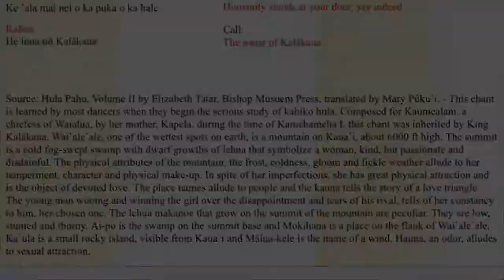HULA IS THE STORIES & HISTORY OF HAWAIIANS. PĀʻULAʻULA RESTORATION CELEBRATION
Hula dances are the history & stories of Hawaiians.
Kaulilua is a classic mele hula pahu that takes you around the Kingdom of Kaua’i, from the ‘Aipo swamp on the summit of Wai’ale’ale out to Ka’ula. It is also a love story. This is Hālau Kanikapahuolohiʻau with the late Kumu Hula PŌHAKU NISHIMITSU. Look for me, C-SHELL SURF in the dance lineup.

Celebrate the restoration of the name of “Pā’ula’ula”, the home of King Kaumuali’i in Waimea.

Enjoy the live music, hula, cultural displays & arts & crafts to make or buy. Fun for the entire ʻohana!

Ancestral Stories: Moʻokūʻauhau o ka Lāhui, June 2, 4:30-9pm at the Kaua’i Veterans War Memorial Convention Hall. Tickets are $20. Students K-12 FREE.

Hoʻolauleʻa, June 4, from 11am-4pm at Pāʻulaʻula in Waimea.